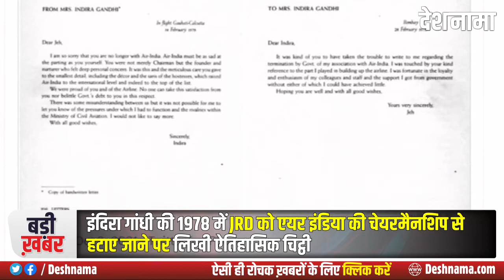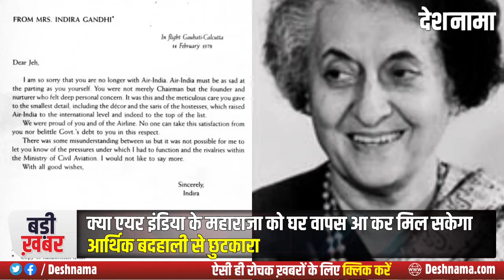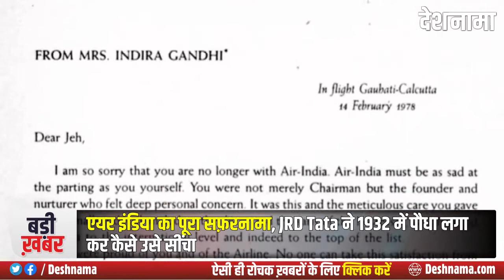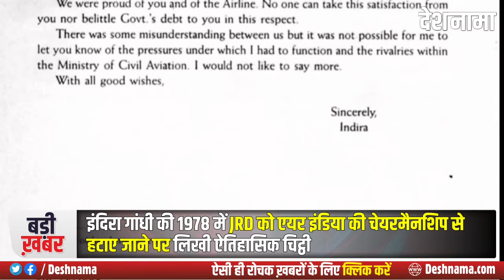Air India: Tata says Welcome back | Tata's wait ends for favourite child | Indira Gandhi -JRD letter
Air India: Tata says Welcome back | Tata's wait ends for favourite child | Indira Gandhi -JRD Tata letter | Deshnama Hindi News by Khushdeep Sehgal

Air India Tata History | JRD Tata | Indira Gandhi | Ratan Tata

एयर इंडिया का पूरा सफ़रनामा, JRD Tata ने 1932 में पौधा लगा कर कैसे उसे सींचा? इंदिरा गांधी की 1978 में JRD को एयर इंडिया की चेयरमैनशिप से हटाए जाने पर लिखी ऐतिहासिक चिट्ठी, क्या एयर इंडिया के महाराजा को घर वापस आ कर मिल सकेगा आर्थिक बदहाली से छुटकारा?
89 Years journey of Air India,  Indira Gandhi's historical letter to JRD Tata when he was removed from chairmanship of Air India by Morarji Desai led Janta Party Government in 1978